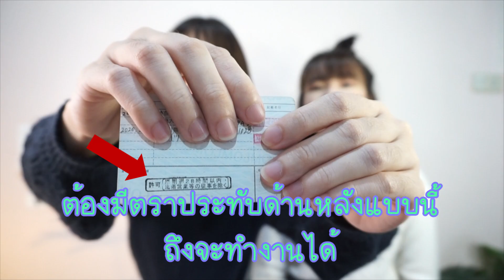EP4 : 7 คำถามที่คนสงสัย เกี่ยวกับพาร์ทไทม์ในญี่ปุ่น | Daisuki life in Japan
ในคลิปนี้เราจะมาตอบคำถามพื้นฐานที่ทุกคนสงสัยก่อนจะไปทำงานพาร์ทไทม์ที่ญี่ปุ่นกันค่ะ หวังว่าจะได้รับประโยชน์ไม่มากก็น้อย และในคลิปต่อๆไป จะเจาะลึกแชร์ประสบการณ์แต่ละงานที่เราเคยไปทำให้ฟังกันค่ะ